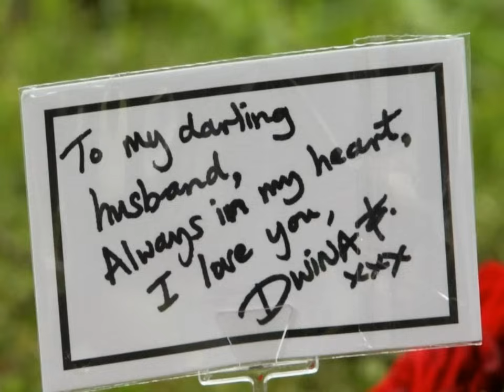Robin Gibb Funeral - A Final Farewell (2/2) - Rings Around The Moon - Robin Gibb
Dedicated to Bee Gees Robin Gibb 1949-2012 RIP! Sir Robin!
Bee Gees Robin Gibb ~ Rings Around The Moon. This video pay a tribute to Robin Gibb (Bee Gees) in remembering his funeral day, his final farewell to all the fans in the world (us), featuring Bee Gees "Rings Around The Moon" from their "Alone" Single. Alone is one of the hit songs of Bee Gees "Still Waters" Album with other great hits such as "I Could Not Love You More" "Still Waters Run Deep" and many more. Sir. Robin Gibb has pass away with great Honor. He is a Brillant Songwriter of our generation, He is another Great Singer dying too young. We sure gonna miss him forever, We fly rings around the moon...Rest In Peace Sir Robin Gibb

Bee Gees - Rings Around The Moon from "Still Waters" Album,
all songs written by Barry, Robin and Maurice Gibb.
If you like my video please also check the song with "***" I have the video created in tribute to Robin Gibb & Maurice Gibb as well.
RIP Robin & Maurice
Track Listing:
"Alone" -- 4:49 ***
"I Surrender" -- 4:18
"I Could Not Love You More" -- 3:43 ***
"Still Waters Run Deep" -- 4:08 ***
"My Lover's Prayer" -- 4:00 ***
"With My Eyes Closed" -- 4:19
"Irresistible Force" -- 4:36
"Closer Than Close" -- 4:34 ***
"I Will" -- 5:08 ***
"Obsessions" -- 4:43 ***
"Miracles Happen" -- 4:12 ***
"Smoke and Mirrors" -- 5:00
Bonus tracks
"Rings Around the Moon" -- 4:30 ***
"Love Never Dies" -- 4:07